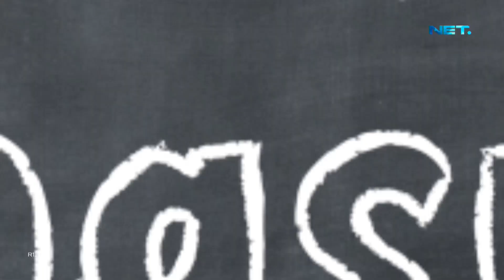Ternyata Gak Semua Bisa Tahu Kalau Cuma Dipegang Ya? - BAHAGIA LANGSUNG TUNAI